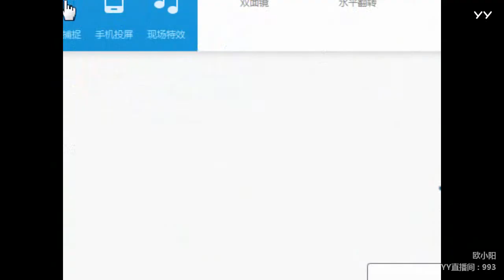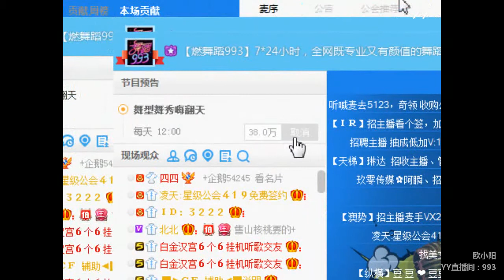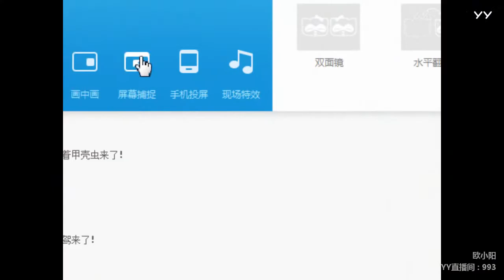YY LIVE 燃舞蹈 欧小阳 -《燃舞蹈》（Artists・Sing・Music・Dance・Instrument・Talent Shows・DJ・KPOP・Remix・LIVE)